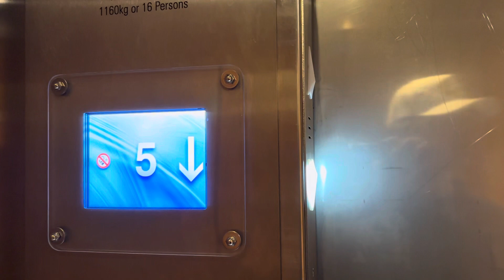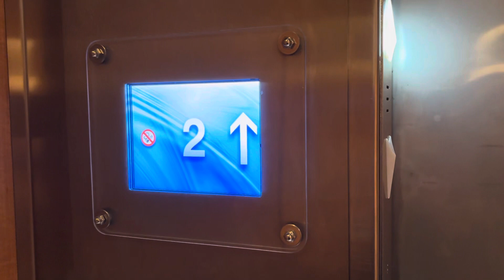Plimley Traction Elevator on MV Spirit of Vancouver Island, Swartz Bay to Tsawwassen, BC